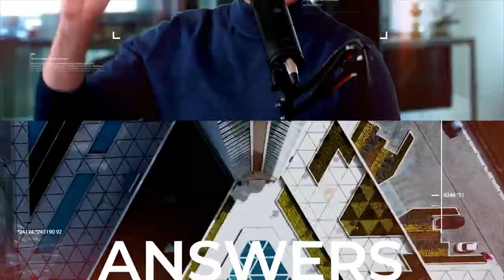Life on the other side of Istanbul | STRAIGHT TALK EP.109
In this episode, Alaattin Kılıç and Nazrin Aliyeva talk about the about the Living on the Asian side of Istanbul.

(00:00) Introducing
(01:28) New Ventures
(02:00) Exclusive Sales Offices
(04:28) How is life behind the bridge?
(06:15) Lifestyle of Beykoz
(08:20) Therapeutic experience
(10:12) Lifestyle & Pace
(11:58) Best Areas for Family Living
(12:32) Education
(16:30) Community Culture
(18:50) Sea Resort Lifestyle
(25:55) Conclusion & Outro